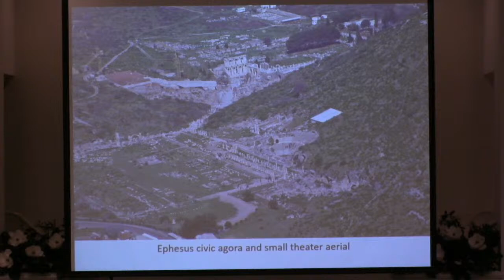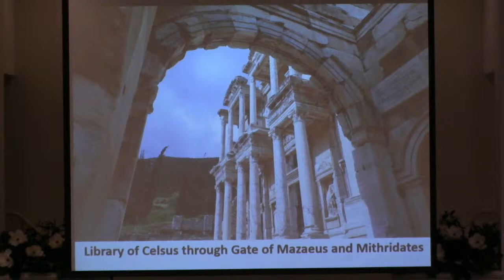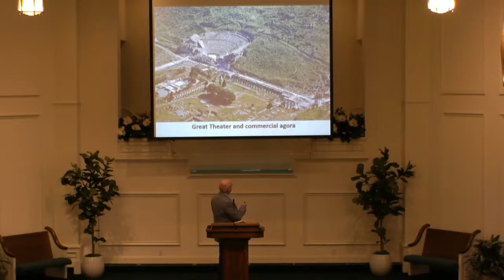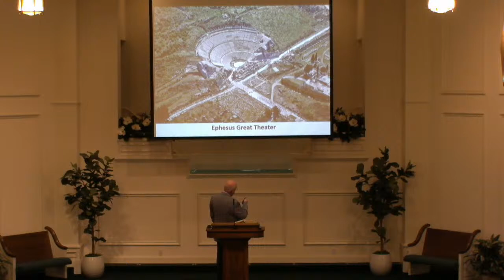Kingsridge livestream class 011721